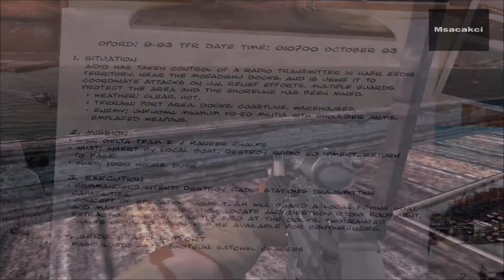Delta Force - Black Hawk Down | Mission #10 - Shore Patrol | No Commentary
-Msacakci-